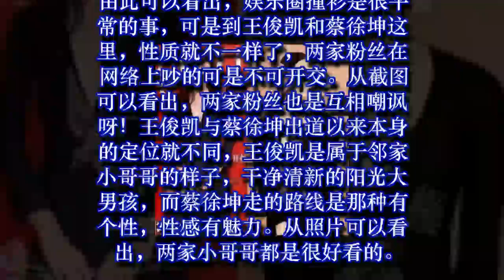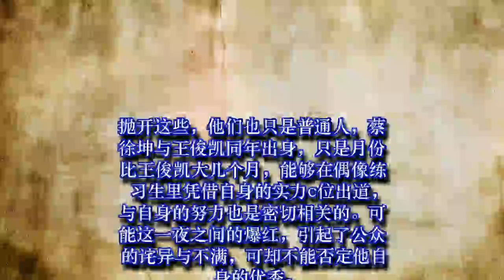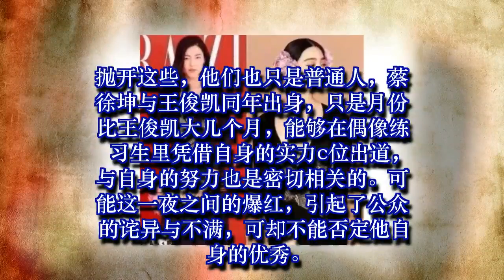Tfboys撞上Ninepercent，到底谁更胜一筹？